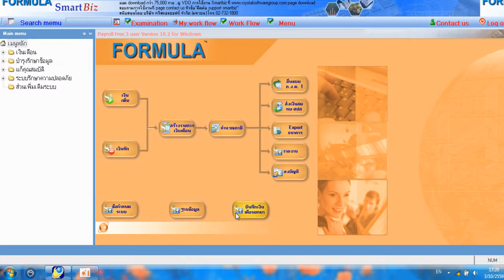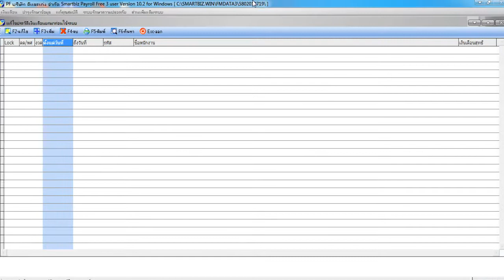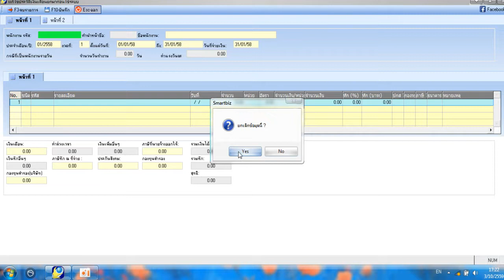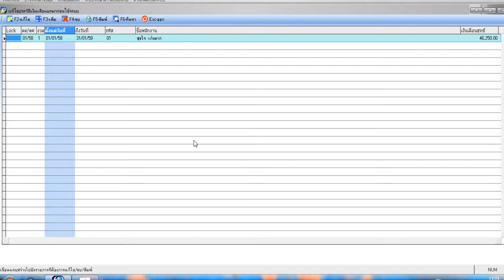3 รายละเอียดการจ่ายเงินเดือน ของเดือนมกราคม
คำอธิบายการใช้งาน โปรแกรม smartbiz payroll  พิมพ์รายละเอียดการจ่ายเงินเดือน ของเดือนมกราคม คำนวณภาษีของพนักงานให้เหมาะสมกับลักษณะรายได้) ตาม case study  วิชา Acc 3240 โดย อ.ขวัญฤดี อำนวยเวโรจน์